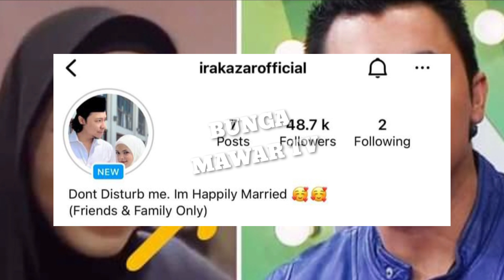"Jangan Ambil Ketenangan Hidup Saya.."IG Ira Kazar Jadi Tumpuan Bila Gambar Honemoon Ni Tular